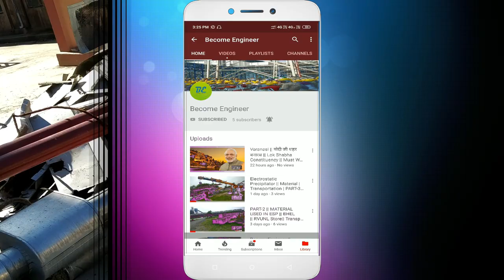Prepration Work Day 7 part 2 | Drain Line Cutting Process | Ramgarh Gas Thermal Power Plant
Ramgarh Gas Thermal Power Station commonly abbreviated as RGTPP is a gas-based thermal power plant located at Ramgarh in Jaisalmer district ,
Rajasthan . This power station is Rajasthan's (RAJSTHAN'S FIRST GAS THERMAL POWER PLANT IS ANTA BARA NTPC GAS POWER PLANT WHICH COMMISSION IN JANUARY 1989 FIRST UNIT WHILE RAMGARGH PLANT'S FIRST UNIT COMMISSION ON JAN 1996) ,first gas based power station. The power plant is operated by the Rajasthan Rajya Vidyut Utpadan Nigam , a PSU company run by Govt. of Rajasthan. RGTPP is located 60 kilometres (37 mi) north-west from Jaisalmer district headquarters. Power station houses the GAIL terminal for the supply of gas fuel. ONGC, OIL and Focus Energy Ltd. are among the gas suppliers. It has a staff of more than 200 engineers and technical workers.